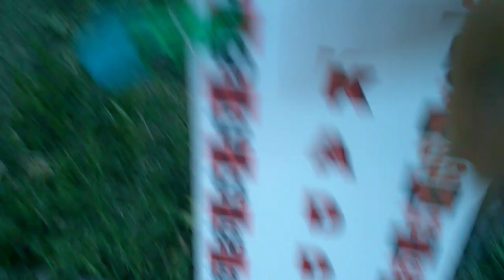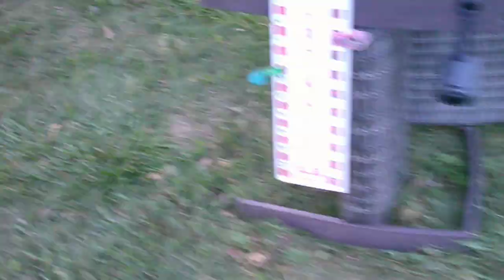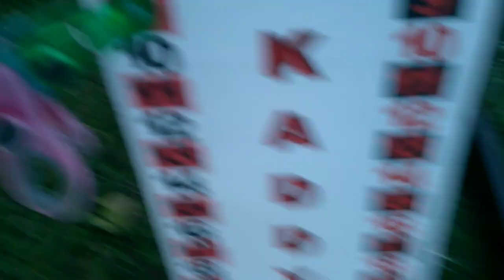Rare Breed and cicadas